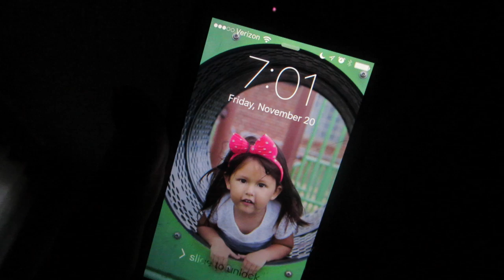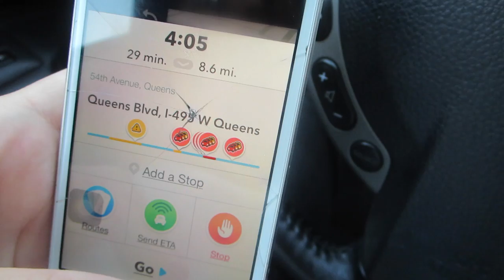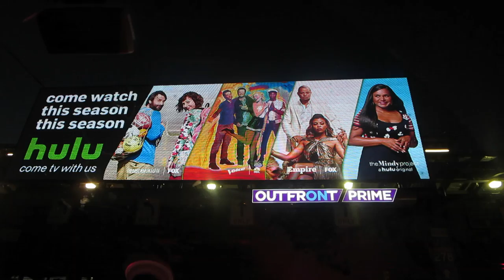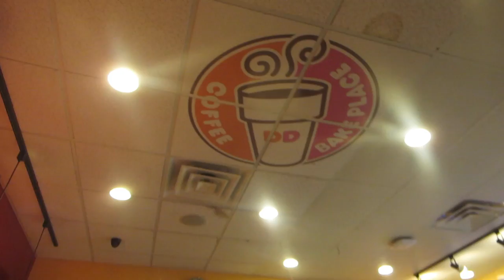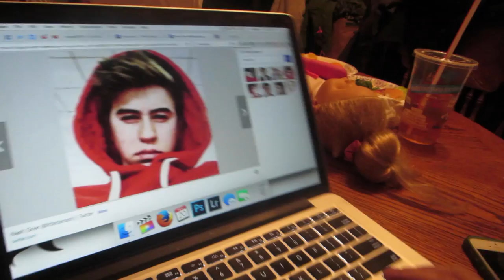Road Trip! (11.20.15 - Day 704) daily vlog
Too early for life + exterminator +flat tired+ library tango class + road trip to PA + @CaseyNeistat inspired+ time lapse